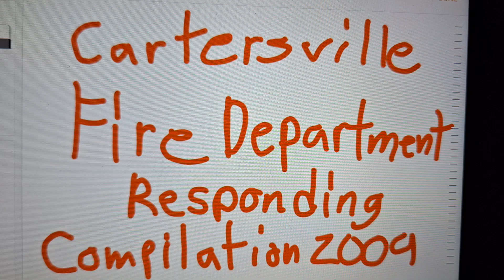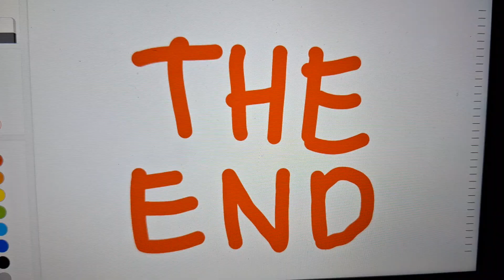Cartersville Fire Department: Responding Compilation (End Of 2009)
Cartersville Fire Department Responding 2009 Compilation End Of 2009.

Thanks For Compilation Of Cartersville Fire Department Responding 2009

Around Cartersville Georgia.
Of Bartow County Georgia.

Cartersville Fire Chief: Scott Carter.